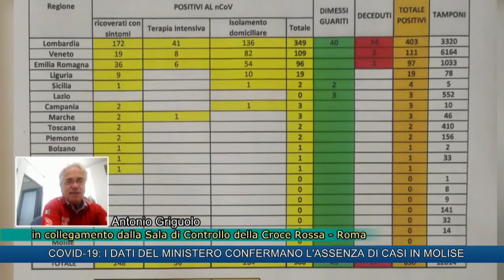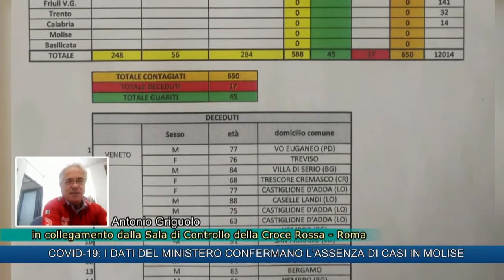COVID-19: I DATI DEL MINISTERO CONFERMANO L'ASSENZA DI CASI IN MOLISE